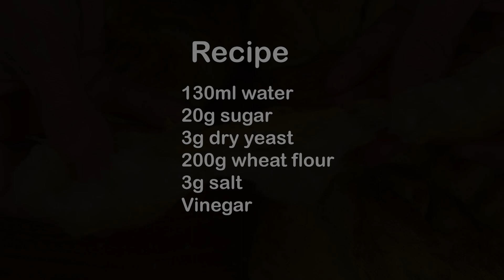Just add vinegar (9%)! Few people know this secret! EVERYONE CAN MAKE IT EASY!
Recipe
130ml water
20g sugar
3g dry yeast
200g wheat flour
3g salt
Vinegar
My channel is : TTH Cooking See .All my videos are about : simple home cooking ideas , cakes , birthday cakes , simple home made recipes , simple breakfasts.
제 채널은 TTH Cooking See 입니다. 제 모든 비디오는 간단한 가정 요리 아이디어 , 케이크 , 생일 케이크 , 간단한 집에서 만드는 요리법 , 간단한 아침 식사에 관한 것입니다.
Mi canal es: TTH Cooking See. Todos mis videos son sobre: ideas simples de cocina casera, pasteles, pasteles de cumpleaños, recetas caseras simples, desayunos simples.
Meu canal é : TTH Cooking See . Todos os meus vídeos são sobre : idéias simples de culinária caseira , bolos , bolos de aniversário , receitas caseiras simples , cafés da manhã simples.
قناتي هي: TTH Cooking See. جميع مقاطع الفيديو الخاصة بي تدور حول: أفكار بسيطة للطهي المنزلي ، كعكات ، كعكات عيد ميلاد ، وصفات منزلية بسيطة ، وجبات إفطار بسيطة.
Мой канал: TTH Cooking See. Все мои видео о: простых идеях домашней кухни, тортах, тортах ко дню рождения, простых домашних рецептах, простых
завтраках.
मेरा चैनल है:TTH Cooking See मेरे सभी वीडियो इस बारे में हैं: साधारण घरेलू खाना पकाने के विचार, केक, जन्मदिन का केक, सरल घर का बना व्यंजन, साधारण नाश्ता।
Mein Kanal ist: TTH Cooking See Alle meine Videos handeln von: einfachen Hausmannskostideen, Kuchen, Geburtstagstorten, einfachen hausgemachten Rezepten, einfachen Frühstücken.
Ma chaîne est : TTH Cooking See. Toutes mes vidéos traitent de : idées simples de cuisine maison, gâteaux, gâteaux d'anniversaire, recettes maison simples, petits déjeuners simples.
Mijn kanaal is: TTH Cooking See .Al mijn video's gaan over: eenvoudige ideeën voor thuis koken, taarten, verjaardagstaarten, eenvoudige zelfgemaakte recepten, eenvoudig ontbijt.